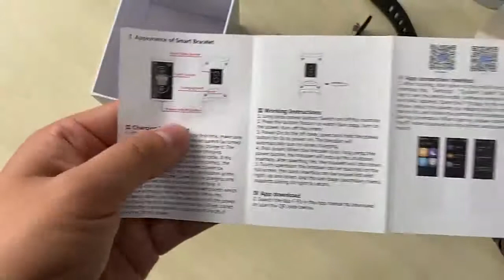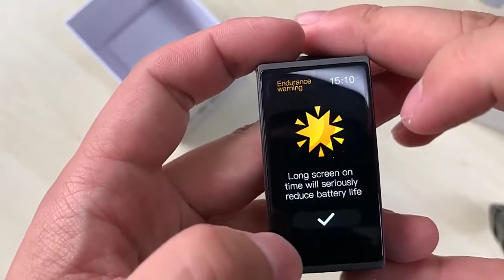Смарт-часы 202 1,9 дюймов 170*320 Экран LEMFO DM12 Смарт-часы Для мужчин IP6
Смарт-часы 202 1,9 дюймов 170*320 Экран LEMFO DM12 Смарт-часы Для мужчин IP68 Водонепроницаемый спортивные сердечного ритма крови Давление IOS и Android